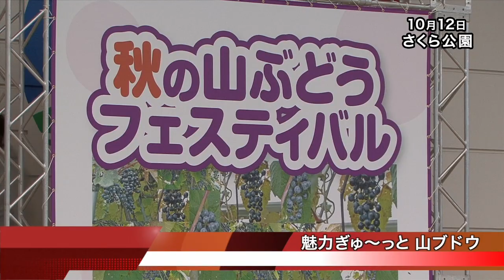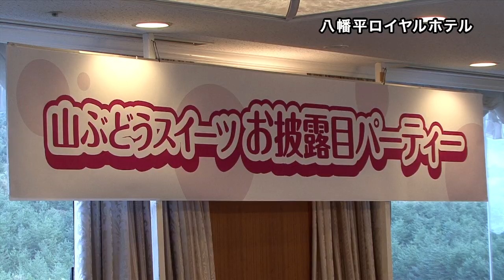魅力ぎゅ〜っと 山ブドウ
10月12日山ぶどうフェスティバルが開催されました。ゲストに俳優の辰巳琢郎さんを迎えトークショーや山ブドウ樽踏み実演が行われました。
物販コーナーでは山ブドウの試食やジャム作り実演会、生果販売など より山ブドウを身近に感じられるイベントとなりました。
そして八幡平ロイヤルホテルでは八幡平市の菓子店•ホテル10社による新作スイーツのお披露目会も開催され、来場者は新作スイーツをいち早く味わいました。